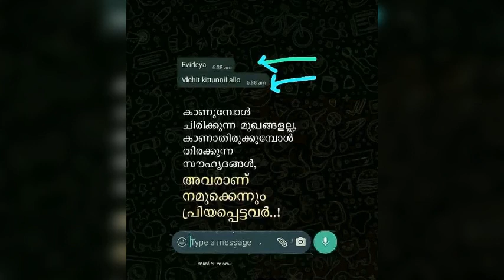Ormathan vaasantha Old Beautiful Song From#Sijo@Music Vlog#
Ormathan vaasantha Old Beautiful Song From#Sijo@Music Vlog# Hai Friends. i am Sijo Welcome to my channel Malayalam Music Vlog.this channel dedicated to All YouTube friends So please watch and subscribe my channel. i sing and post songs my channel,. you also need to subscribe, like &share. you all should listen to my song and support me. Please Watch this video.